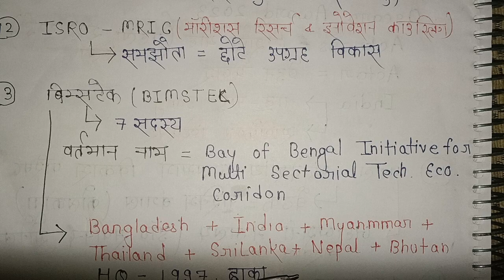15+ Current Affairs Important Ques || 8-9 January|| Daily Current Affairs Class Notes 📖